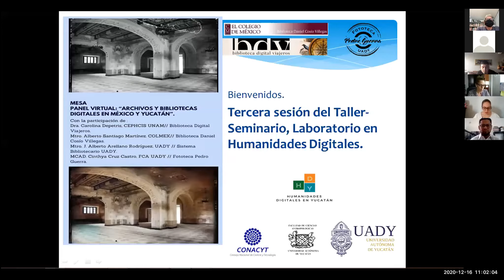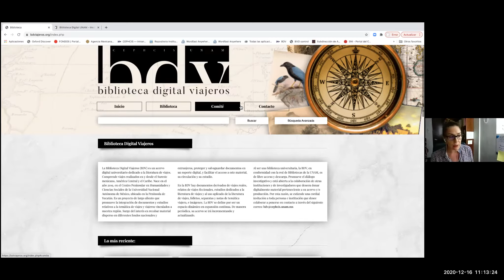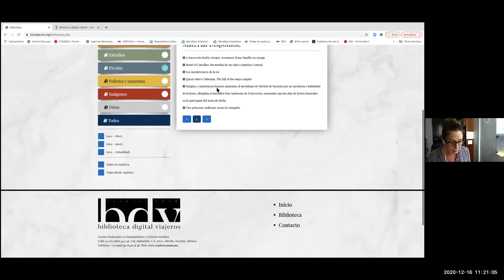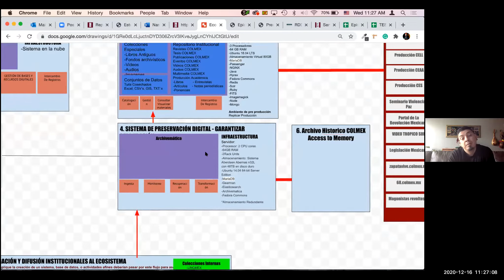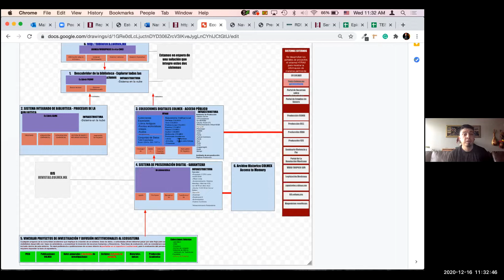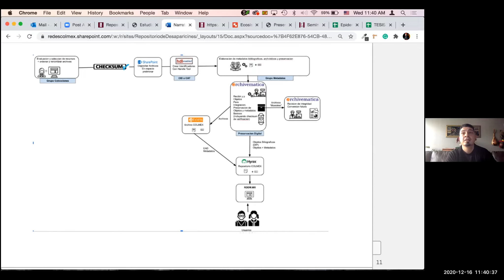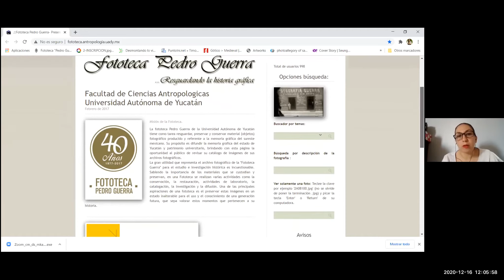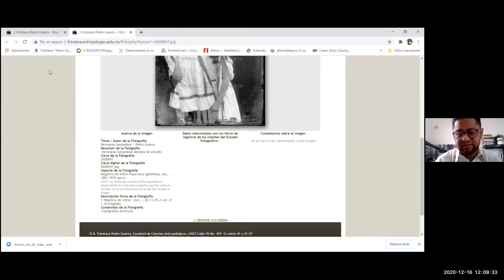Los Archivos y Bibliotecas Digitales en México y Yucatán.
Se discute sobre las perspectivas y retos futuros en el ámbito de la digitalización y el acceso abierto al material digitalizado en los archivos, repositorios y bibliotecas de México y Yucatán. Asimismo se presentan cuatro experiencias en el proceso de transición y adaptación de las bibliotecas y acervos en la era digital.
Participan:
Dra. Carolina Depetris. Biblioteca Digital Viajeros.
Mtro. Alberto Santiago Martínez. Biblioteca Daniel Cosío Villegas.
Mtro. Alberto Arellano. Sistema Bibliotecario de la UADY
MCAD. Cinthya Cruz Castro. Fototeca Pedro Guerra.
Se dialoga y reflexiona sobre las perspectivas y retos futuros en el ámbito de la digitalización y el acceso al material digitalizado en los archivos y bibliotecas en México y Yucatán.
Tercera sesión. Taller-Seminario Laboratorio en Humanidades Digitales. UPI FCA UADY